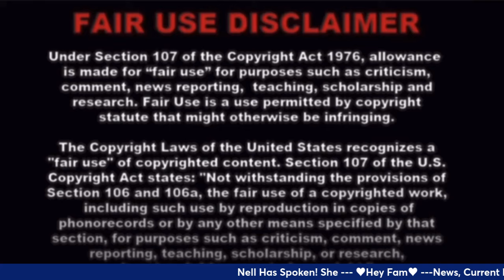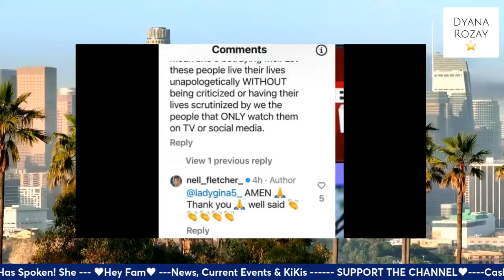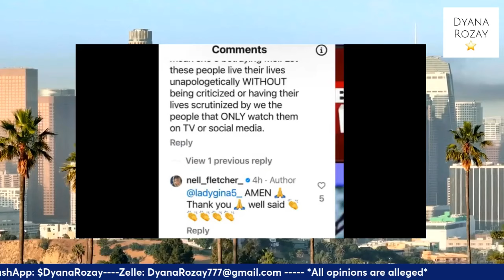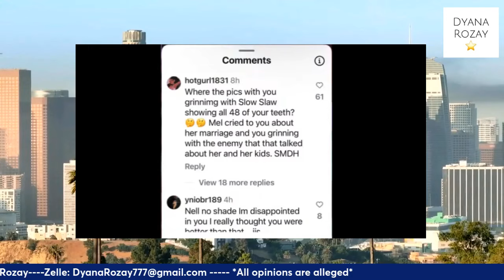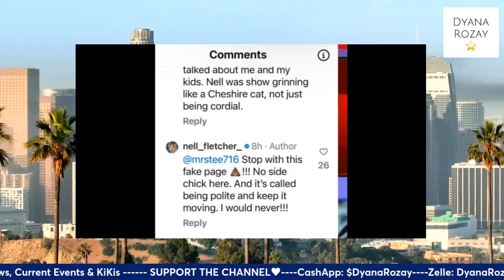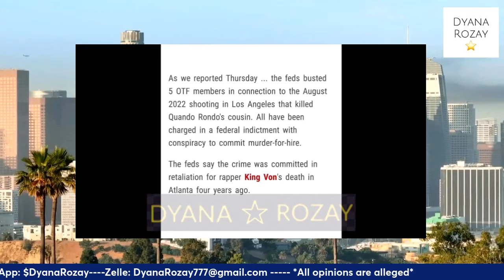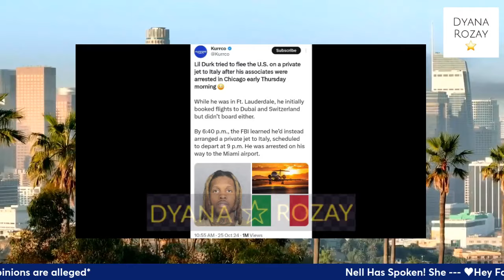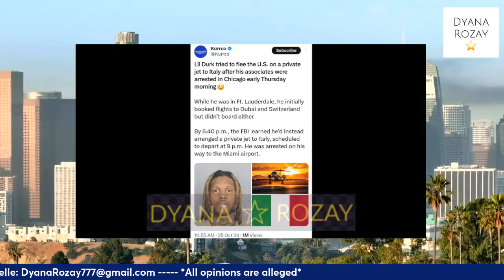Nell Said She's Not A Backstabber‼️ | Durk Caught Trying to Flee✈️ | Giuliani Forced to Sale Homes